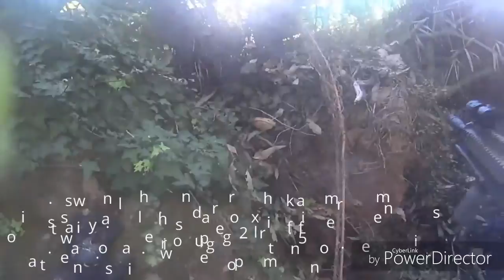TIPPMANN CHALLENGE 2016| WASPS PAINTBALL WA| pt1 | EP.33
Glorious day.. what an epic event. Game was played at WASPS PAINTBALL @DIZZYLAMBPARK.
stay tune for more episodes of this event